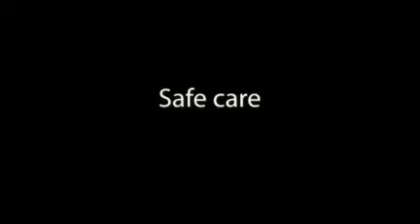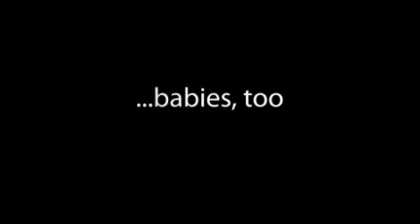Women are expecting...birth centres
More than 6,000 people across Ontario have already told Premier Dalton McGuinty that they need birth centres. Many women sent pictures of their births to show their support, and the Association of Ontario Midwives produced this video.

Music is "The Long Goodbye" by Kilometre